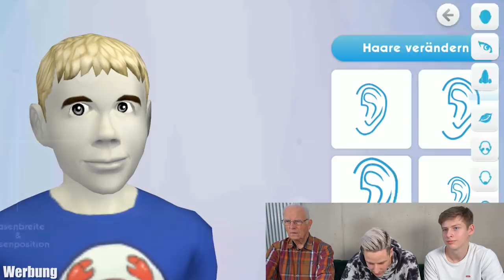SO sieht ALPHASTEIN in ECHT aus!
SO sieht ALPHASTEIN in ECHT aus! Propa & Rewi bauen ALPHASTEIN in SIMS!